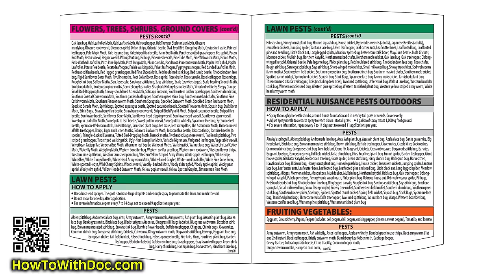Treat Armyworms and Lawn Grubs Fast Cure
Doc explains how to treat for fall Armyworms and grubs in the lawn. It's a simple two step process used for years that works fast.  Armyworms eat the lawn grass while grubs will eat the lawn roots. Both should be treated once found in the lawn.